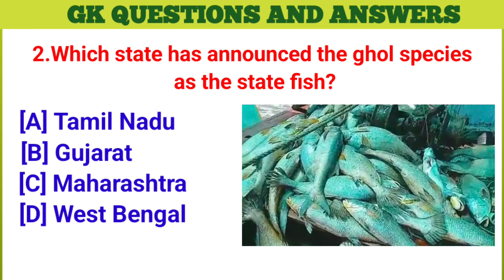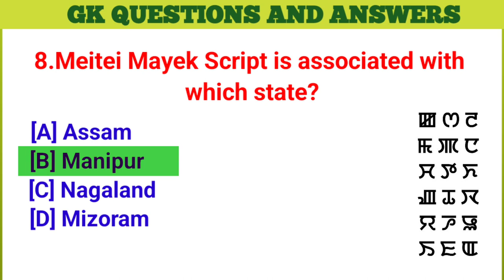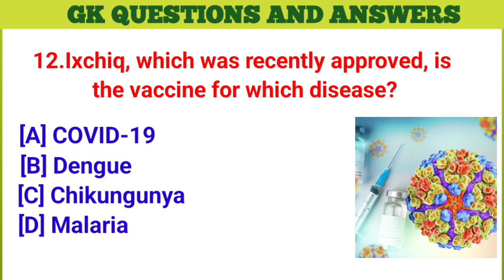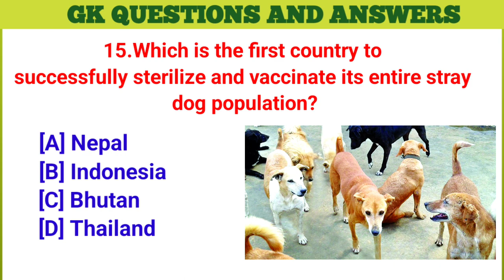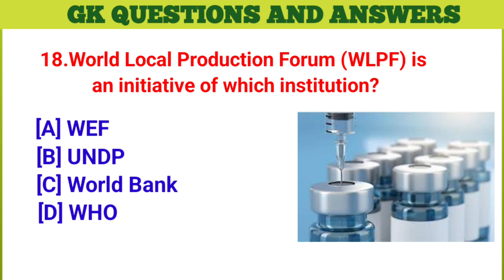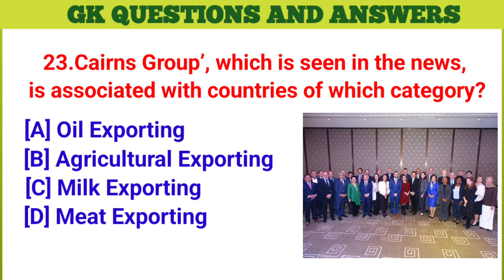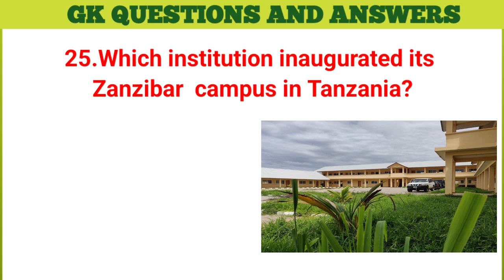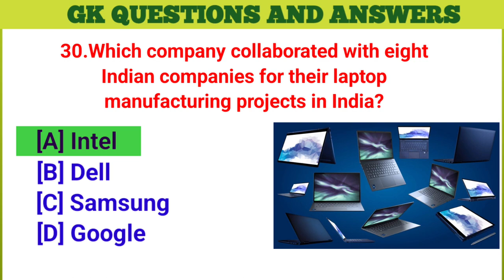Monthly Current Affairs ||November 2023 Monthly Current Affairs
Hello everyone,
Today, we're going to talk about top 30 monthly current affairs  questions and answers.

Gk
Gk questions
gk quiz
general knowledge
general knowledge questions and answers
full Gk in english
gk top 20 questions
knowledge
gk tricks
gk video
general knowledge video in english
general knowledge Gk
gk BR
questions and answers
quiz test
जीके
gk gs
gk live
Gk 2023
gk gyan
gk facts
Basic gk questions facts
important gk quiz test
educational video in English
goverment exam gk questions
gyan gk
lucent gk
Gk,gk
Gk IAS
Gk IPS
lucent gk important questions
lucent MCQ
gk afroz
gk by Khan sir
general class
question
question answer
quiz
BR
GK number 1
answer
new gk questions
english questions
gk gk gk
good sawal
samanya gyan
gk dijiye
G_K
gk
g.k
general knowledge questions
tense
gK questions
G_k questions and answers
India gk
objective gk
best gk
india gk
GK Adda
gk for ssc
railway gk
current affairs
2022 current affairs
2023 current affairs
one liners ssc gk
interview questions
general knowledge k sawal
gk in English for cbsc
mind wala gk facts
most brilliant gk questions
gk sawal video gk gk gk
top general knowledge questions and answers
sarkari naukari general knowledge
general knowledge for kids
जीके जीके
जेनरल नॉलेज
GK today
most important current affairs in English
Sscmts current affairs

Monthly current affairs trick
Monthly current affairs April
Monthly most important current affairs
Monthly current affairs gk trick